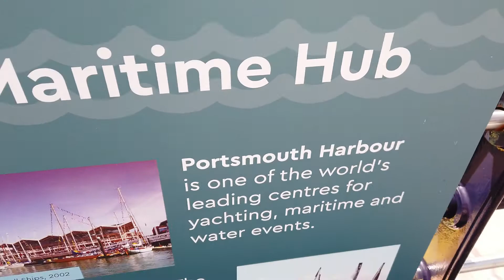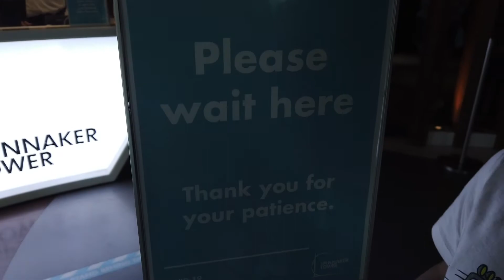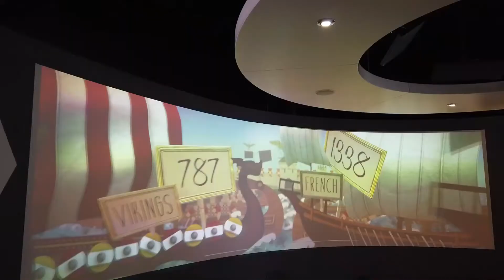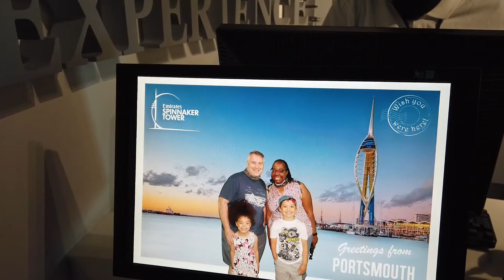Spinnaker Tower May 2021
Join us spending an afternoon in Portsmouth's famous Spinnaker Tower taking in the spectacular scenes, on a sunny day.